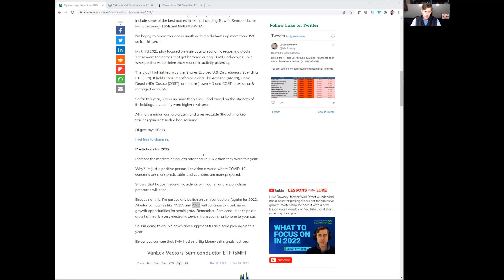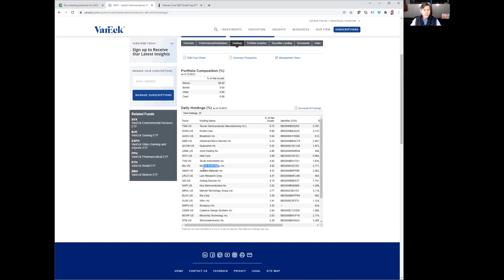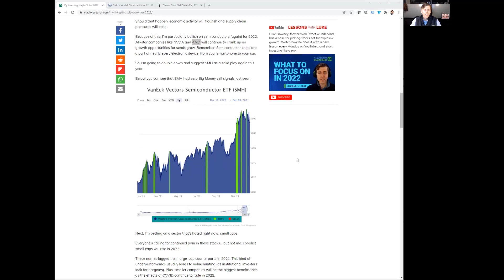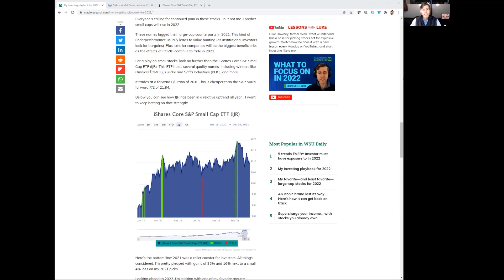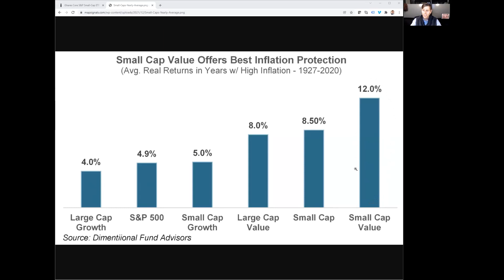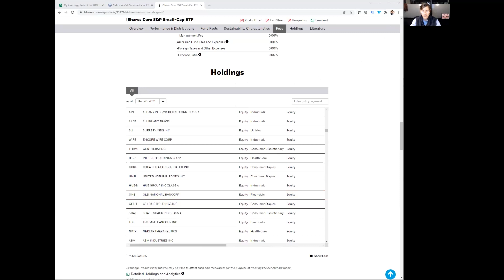LUKE DOWNEY'S 2022 INVESTMENT PLAN (CURZIO RESEARCH) | Lessons with Luke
2021 was a wild year for stocks... making having an investment plan for 2022 all the more important. Luke Downey (The Big Money Report, Big Money Trader) shares his 2022 investment plan... how he did during 2021... and the stock market sectors he's betting big on in the new year.

This Lessons with Luke is a recap of his weekly commentary.